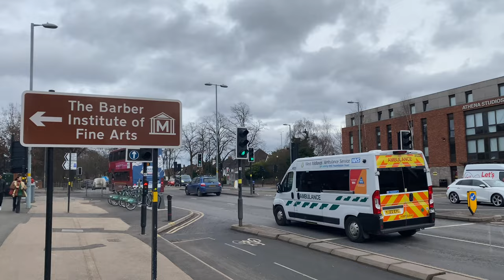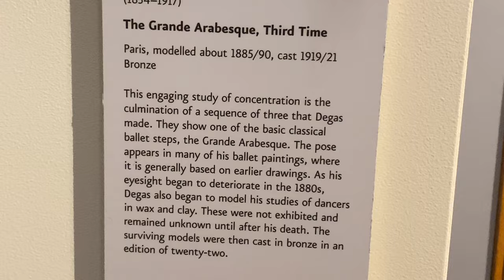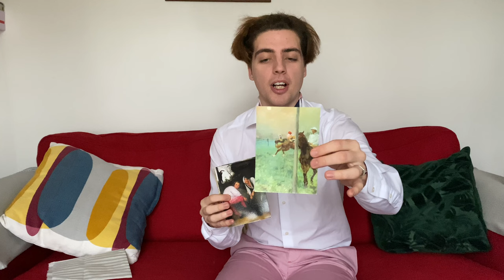DEGAS vs DANCE TEACHER | Is This An Arabesque???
Join me on this weeks solo outing to the Barber Institute of Fine Arts in Birmingham. Discover new pieces of art and learn about my personal career as I become a tourist in my own city.